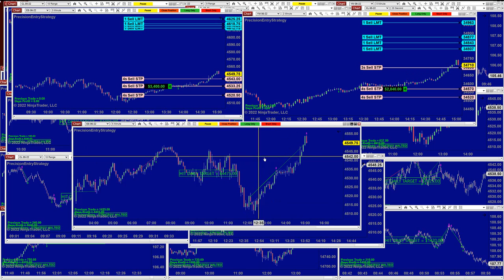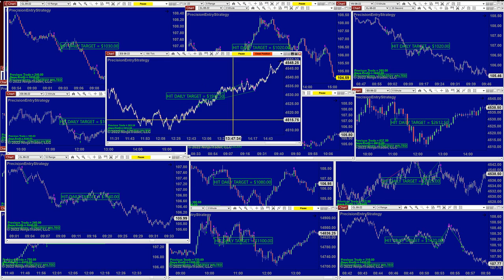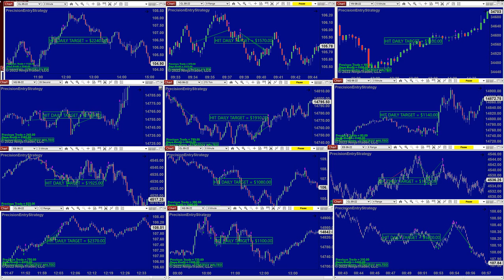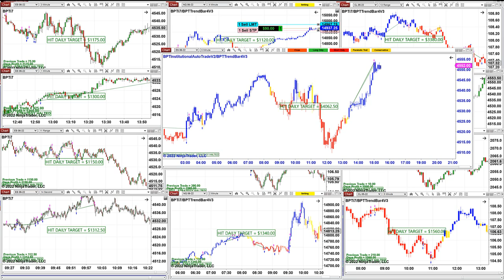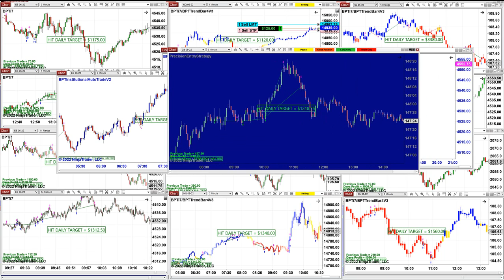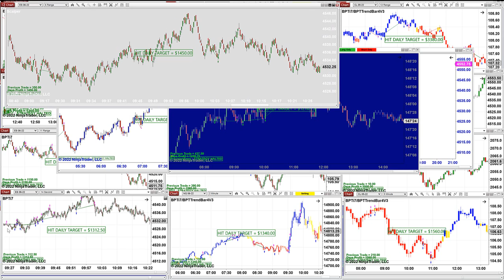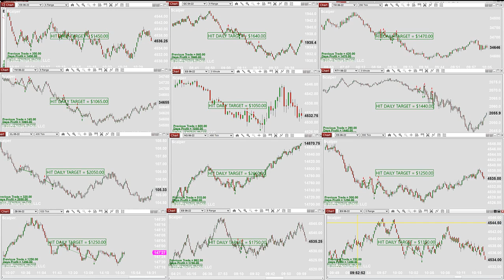Autotrader, Automated Trading, Ninja Trader, Automated Signal Entry , Best Pro Trading 403